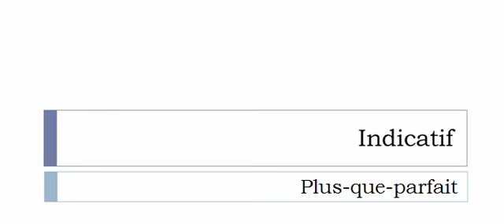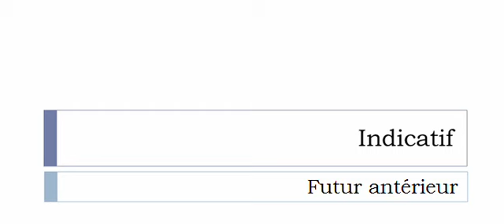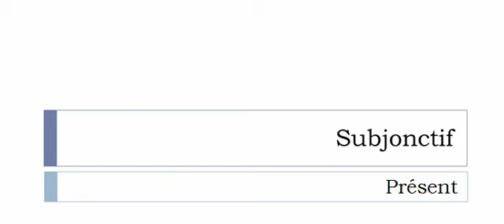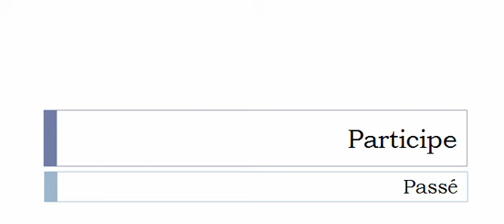Französisch lernen = Konjugation = Pitonner